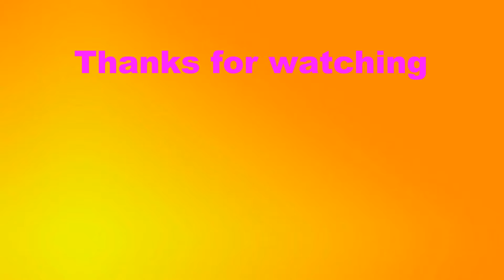MIC Drop - BTS (방탄소년단) Dance Cover Matt Steffanina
Musically: Lilmissdiamond_